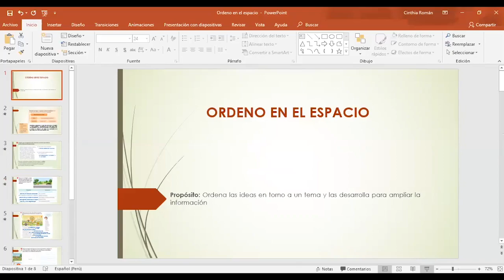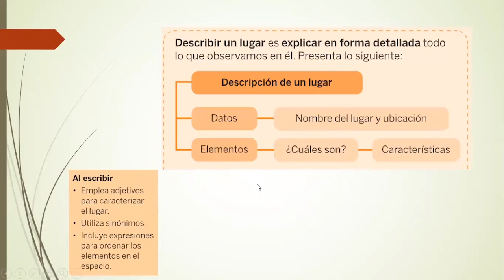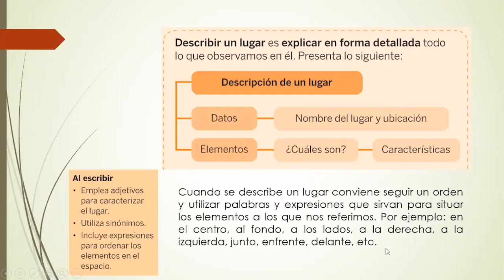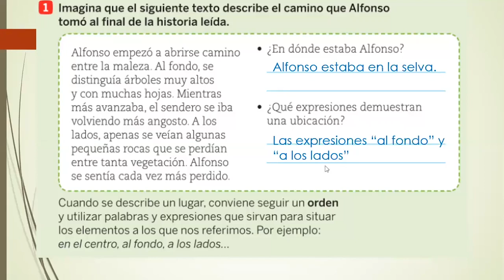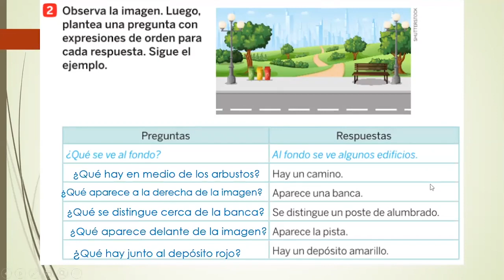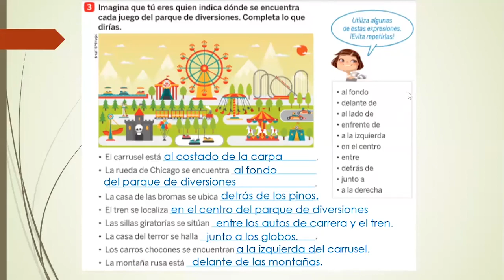Tema: Ordeno en el espacio Grado: 3ero de primaria Curso: Comunicación Fecha: 15/07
Tema: Ordeno en el espacio
Grado: 3ero de primaria
Curso: Comunicación
Fecha: 15/07
Prof: Cinthia Román